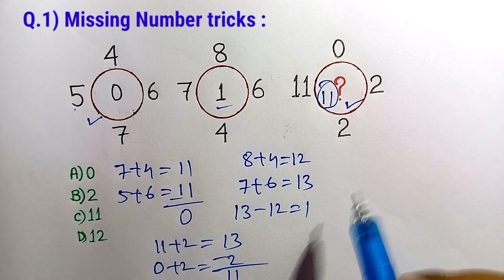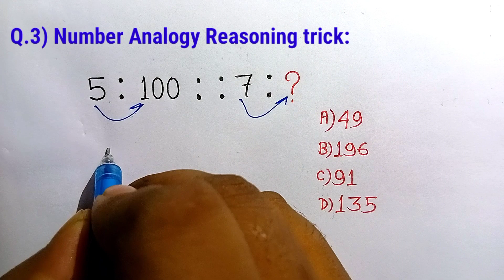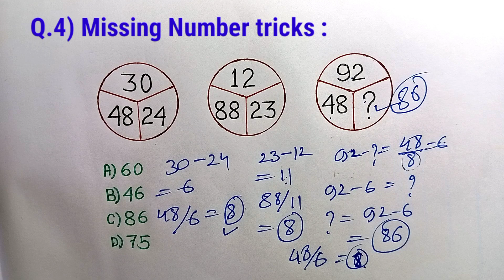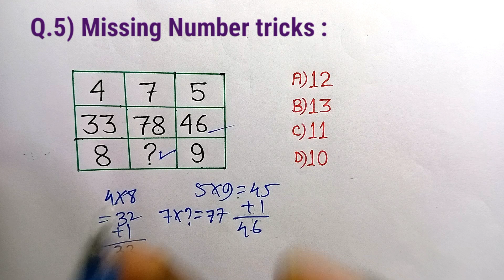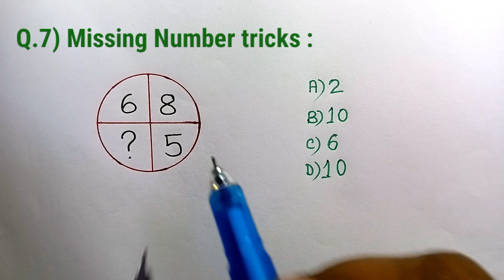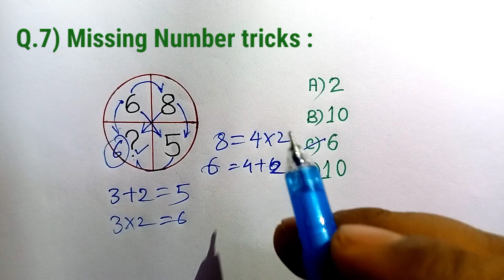Reasoning Classes | Number Series Reasoning| Coding Decoding, SSC CGL Reasoning Questions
Aptitude
reasoning
non-verbal
analogy
non-verbal reasoning
Best Shortcuts and Tricks to Analogy
Problems
Simplification
Questions
Maths
Bank
Exam
Clerk
Cube
Training
Solve
Banking
Preparation
find missing number
ssc cgl exam preparation in hindi
ssc cgl
online coaching
reasoning tricks
ratio and gu proportion
Proportion
Ratio
Ratio and Proportion Tricks
Maths